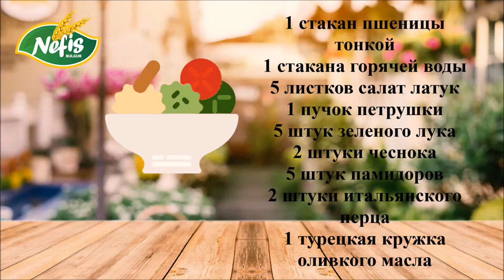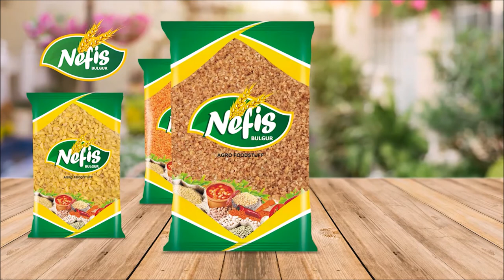булгур салат Kısır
Япрак Сармасы